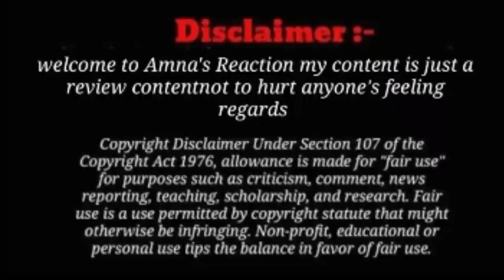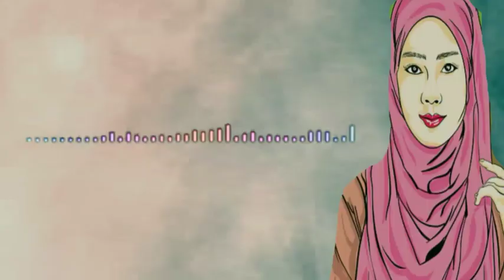sitara yaseen jeet Gai Naran trip ka Sab SE khobsorat surprise @sitarayaseensana ❗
Sitara yaseen,
Shabnam Reaction
Salma supporters
sitara supporters